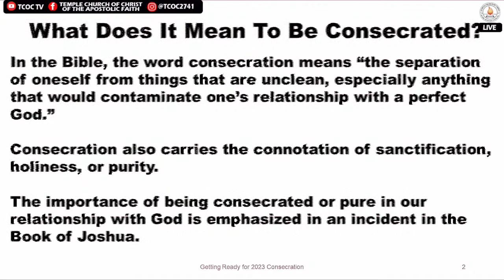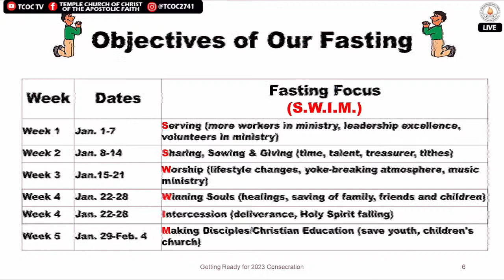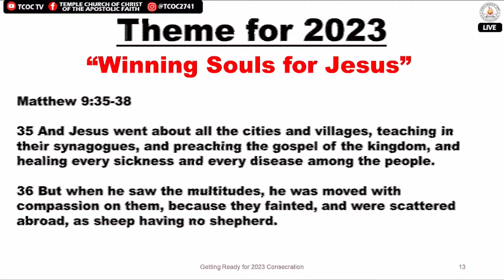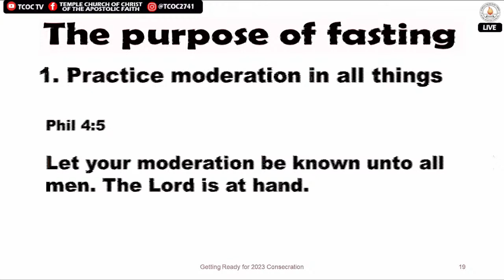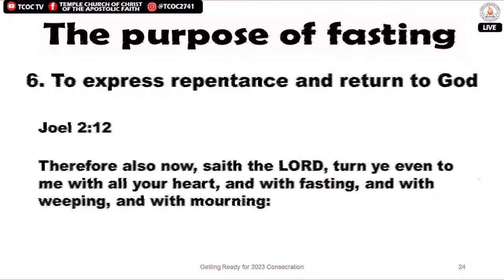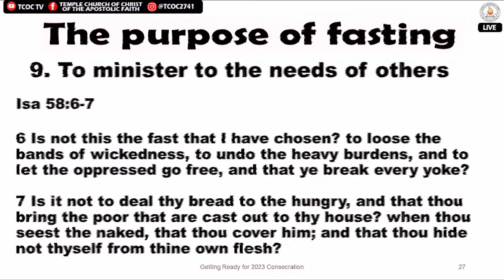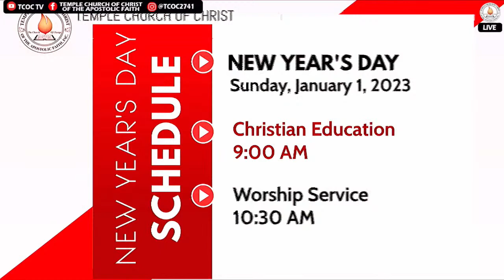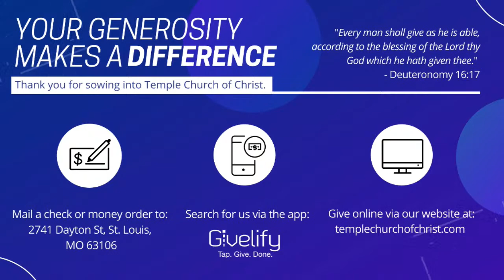"Getting Ready for 2023 Consecration" - Pastor Ron Stephens - Wednesday Evening LIVE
Summary:
Suffragan Bishop Ron E. Stephens shares in tonight's Bible Study, “Getting Ready for 2023 Consecration!”
• You are invited to join Bishop Stephens and the members of Temple Church of Christ in a month of consecration.
• A consecration is a short season in which the people of God dedicate themselves to seeking him in special and focused ways.
• Bishop Stephens will be teaching on our January consecration which consists of corporate prayer, Bible reading, fasting, and much more.
Join us tonight as we prepare to consecrate ourselves to the Lord!

templechurchoJoin Temple Church of Christ during a virtual Bible Study on Wednesday, December 21, 2022, for a previously recorded message with Elder David Hollis of Gary, Indiana.

The message “We Know Not” was delivered on Sunday, September 20, 2020, at TCOC during the height of the pandemic.

We know you will be blessed by the message from this dynamic speaker!fchrist​ ronestephens tcoc churchofchange​ faith​ 2022sermon​ onlinechurch​ churchonline​

Witness the powerful change that God did for others and what He can do for you! Tune in to the life changing messages of Temple Church of the Apostolic Faith, Inc., led by Suffragan Bishop Ron E. Stephens, who is based in St. Louis, MO.

If you are disconnected from this stream, please visit our